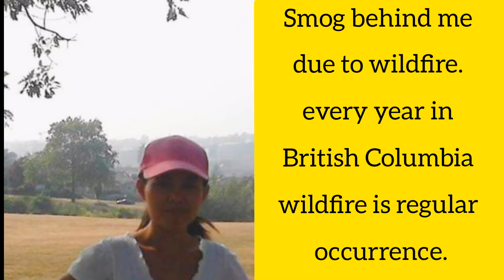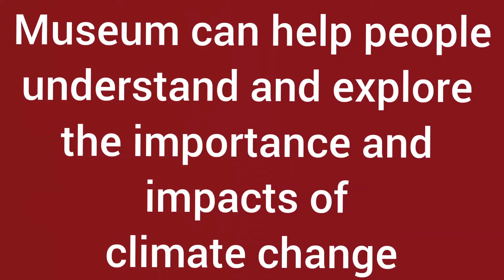Wildfire -Climate Change - Museum of Climate Change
In today's video is about climate change and how museums play an important role to climate change.
Video Editor
InShot
Music